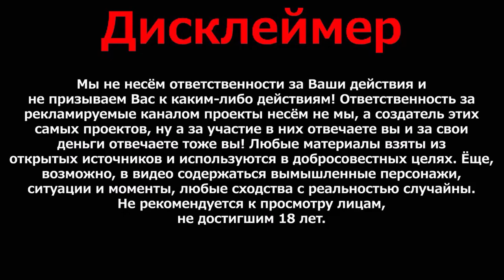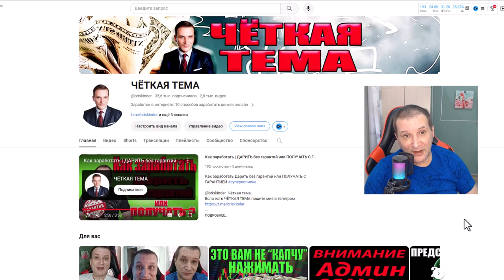Реальные истории про убежавших из России